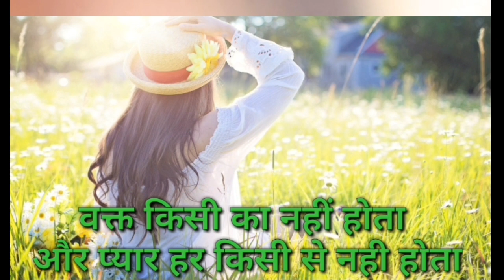ऐसा कौन सा देश है जहां लोगों का मरना मना है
shorts
shorts video
short
shorts film
short movie
shorts movie
short break
shorts girls
shorts boy
reels
reels video
reels girls
vayal
vayal girls
reels boy
petrol
petrol came out of the bike from deshi jugaad
petrol short
petrol shopping
petrol short video
petrol ship
petrol rate
petrol ki khoj
petrol ki khoj kisne ki thi
petrol ki khoj kisne kiya
crime petrol ki khoj part 2
petrol ki khoj short video
petrol ki khoj shorts
undar
undar shorts
undar reel
undar sat puchdi varo
chuha
chuha shorts
chuha reel
chuha funny video
chuha chuha billi
chuha billi
chuha billi real
chuha billi shorts
chuha billi short
undar funny video
chuha billi ka khel
OCTOBUS
OCTOBUS FACTS
OCTOBUS KE 9 DIMAK
9 DIMAK WALA JANWAR
8 PAIR WALA JANWAR
OCTOBUS KE 8 PAIR
OCTOBUS KA NEELA KHOON
neela khoon
Janwar
Nila khun
octopus eating
octopus recipe
octopus cooking
octopus cartoon
Octobus shorts
Octobus reel
instagood
interview
intro
india
ias
jio
jio phone
jio sim
jio fi
shorts
yt shorts
gk
viral
short
valo rant
reels
reel
viral shorts
vlog
viral short
mukesh ambani
fanny
free
comedy
cute
relaxing
pubg
gk in hindi
gk quiz
gk facts
gk today
gk fact
gk 2021
gk 2022
gk video
gk shorts
viral gk
phone
mobail
mobail sim
bijli
ghari
watch
whatsapp status
intarnet
कोरोना वायरस शरीर के किस अंग को खराब करता है
यह सच है कि वायरस सबसे पहले फेफड़ों को प्रभावित करता है
लेकिन यह किडनी लिवर हृदय और रक्त वाहिकाओं को भी प्रभावित कर सकता है
coronavirus coronavirus
coronavirus coronavirus
coronavirus coronavirus gana
corona news today's update
corona news today's update 2023